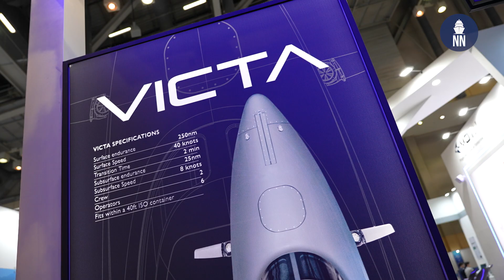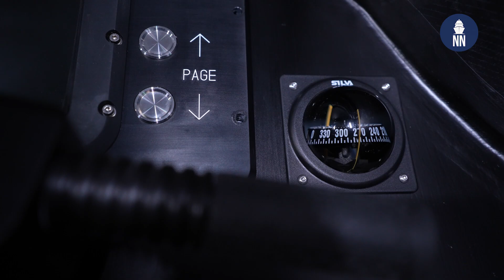SubSea Craft VICTA at MADEX 2023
At MADEX 2023 in Busan, South Korea, British company SubSea Craft is showcasing its VICTA diver delivery unit (DDU).

VICTA combines the characteristics of a fast surface craft with those of a submersible. It moves quickly and seamlessly from surface to sub-surface and this transition, along with its performance in both domains is enabled by an innovative fly-by-wire control system.

Impressive performance on the surface (40kts and 250nm endurance) is matched by equally striking specification under water where 4hrs endurance is sufficient to navigate 2 crew and 6 divers for 25nm.

Compatibility with a standard ISO shipping container make it widely deployable and the experience of a former Special Forces operator and SDV pilot with over 28 years surface and sub-surface operational experience has enabled a design that reflects the needs of the operator.

VICTA enables the inconspicuous insertion and extraction of mission-ready capability at range and as such, it broadens the spectrum of operational options on offer to commanders of Maritime, Joint and Special Operations.